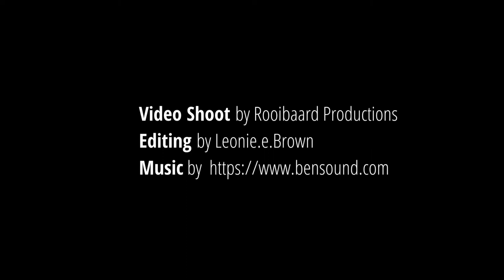Abstract Art for Beginners: 10 Techniques to Create Captivating Paintings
Unleash your creativity and express yourself through art with these simple and fun abstract painting techniques.

Have you ever wanted to learn how to paint abstracts? Now you can! With these 10 easy-to-follow techniques, you'll be creating your own masterpieces in no time!
Abstract art is a beautiful and expressive way to express yourself. But it can be intimidating to get started, especially if you're a beginner. That's where this art course comes in!

ABSTRACT ART: WHERE THE RULES DON'T APPLY!
You're not sure where to start with abstract art.
You're afraid of making mistakes.
You don't think you're creative enough.

ABSTRACT ART FOR BEGINNERS: 10 TECHNIQUES TO EXPRESS YOURSELF!
I'll teach you 10 easy-to-follow abstract painting techniques that will help you unleash your creativity and create stunning works of art. So what are you waiting for?